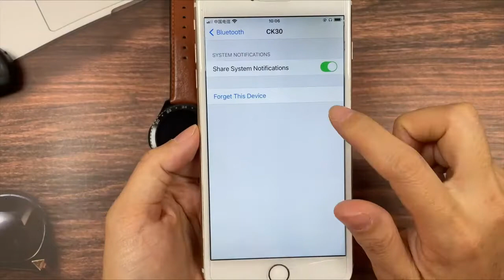Smart Watches for Men (Dial/Receive Calls, 100+ Faces), Fitness Smartwatch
Smart Watches for Men (Dial/Receive Calls, 100+ Faces), Fitness Smartwatch with Voice Assistant, Sleep Tracker, App Message Reminder, Music Control, IP67 Waterproof Smart Watch for Android and iPhone

Check Price and All Details

Brand A-TGTGA
Style Classic
Color Black
Shape Round
Compatible Phone Models IOS 8.4+,IOS5S +, IOS5S +, Android 4.4 +

Smart Watch With PHONE VOICE CALL-Smart watches for Android Phones and Iphone (Bluetooth5.0, compatible with Android 5 + and IOS 10+,)1.28-inch full touch color screen,Main functions: Bluetooth phone call, heart rate monitor, sleep monitor, SMS reminder, multisport tracker (distance, calories etc.), breathe training, Social media notifications, music player, find phone, alarm clock , sedentary reminder, remote camera, calculator etc.

Smart Activity Tracker / 100+ Faces-10 kinds of sports mode trackers, such as Running, Basketball, Football, Walking, Table Tennis, Climbing, Cycling, Yoga / gymnastics, elliptical machine, let you know your fitness status at any time.8 kinds of faces can be switched at will on the watch and more on our app. You can also customize the dial with your favorite image.

Message Reminder / App Pushes Notification-After the smart watch is connected to the mobile phone via Bluetooth, you can turn the reminder function on or off in the app , and most of all your app push can be synchronously displayed on the smart watch, such as Incoming call, SMS, Facebook, Twitter, Gmail,WhatsApp, LinkedIn, KaKaoTalk, Instagram, Line Messenger, Skype, etc.
Continuous Temperature Monitor-In the upgraded version of CK30 smartwatch, we added the function of continuous temperature monitoring and breathing training.You can turn on the switch to monitoring temperature continually; daily breathing training can help us improve the function of respiratory muscles and strengthen the efficiency of gas exchange
Satisfactory After-sales Services-We strive to provide better products and services, we are willing to listen to any feedback and suggestions, we will not stop moving forward.

Garmin Venu Sq Music, GPS Smartwatch

Garmin fenix 7 Sapphire Solar, adventure smartwatch

OLEVS Watches for Men Skeleton Automatic Mechanical Gold Watch